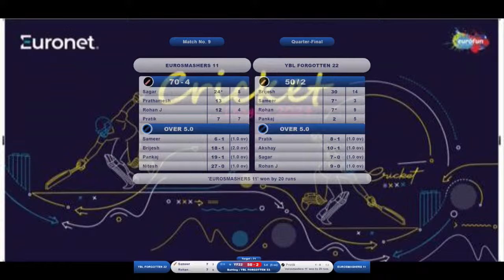YBL FORGOTTEN 22 VS eurosmashers 11 MATCH AT EURONET CRICKET LEAGUE 2024